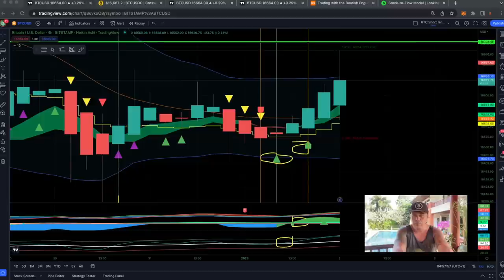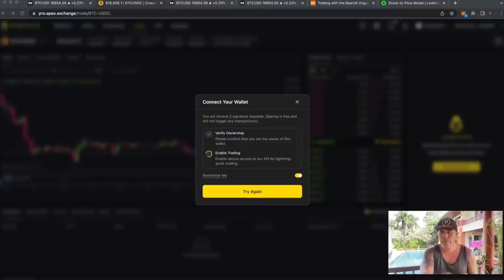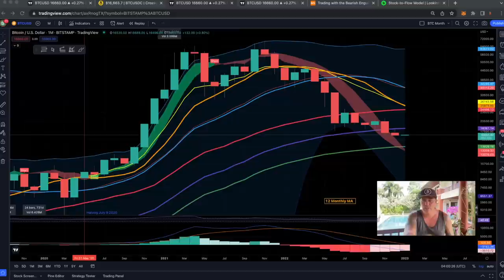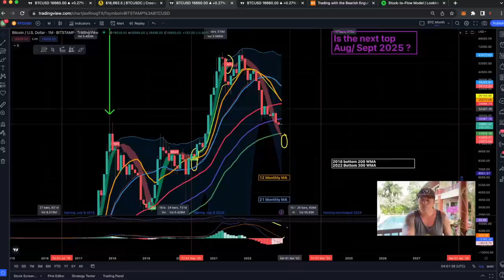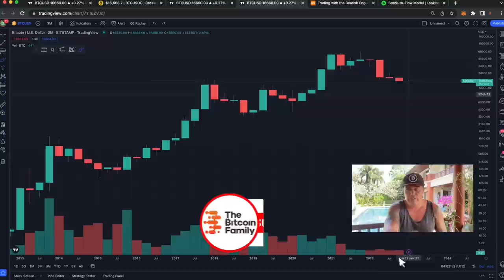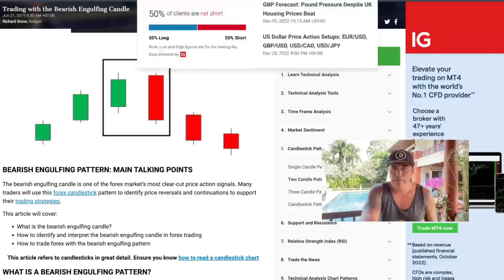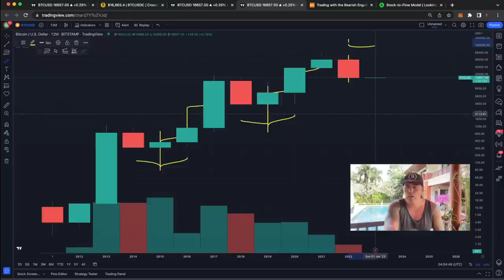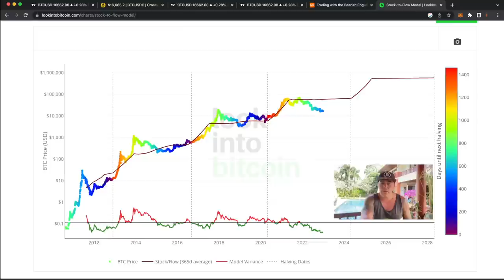BITCOIN IN A BEARISH ENGULFING PATTERN ON THE YEARLY??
Step 1: Connect your wallets
Step 2: Click on "I'm invited"

⏰ Time Stamps ⏰
0:00 Intro
0:30 Bitcoin Price TA
5:03 BTC bearish engulfing
8:00 VERY IMPORTANT MESSAGE!!